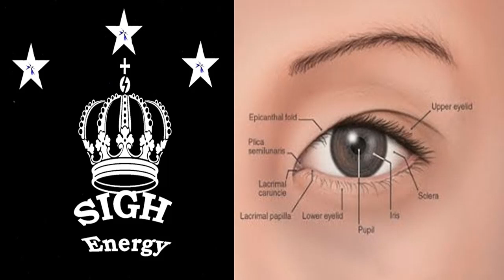Eyelid Oil EXTREMELY POWERFUL!!! (Energetically Programmed)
Increase eyelid oil

 As the amount of oil in the eyelid increases, it hangs down, so the eyes are pulled back as in the Japanese.

- Be grateful
her channel, you are beautiful, wonderful, perfect, thankful for your life.